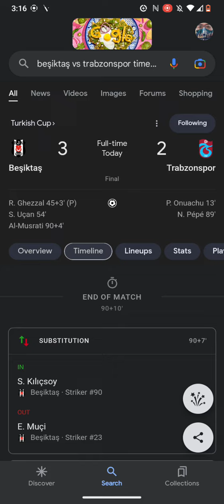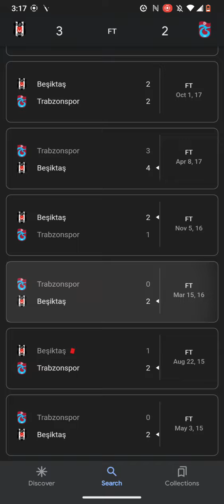Turkish Cup Football Scores